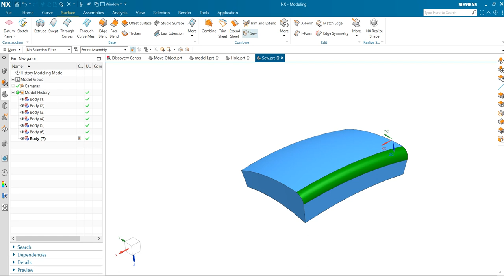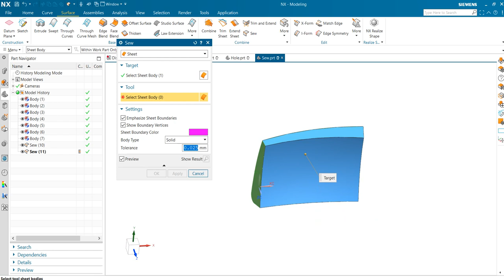Sew Enhancement in NX2206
Saw Enhancement in NX2206